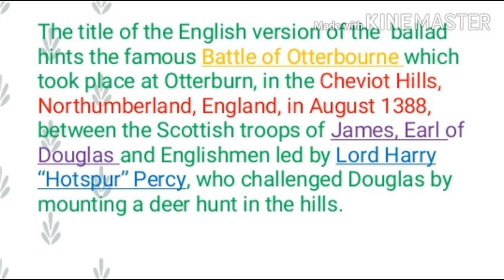CHEVY CHASE BALLAD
Contents are under copyright to LIT INSIGHTS - Ammu Sree